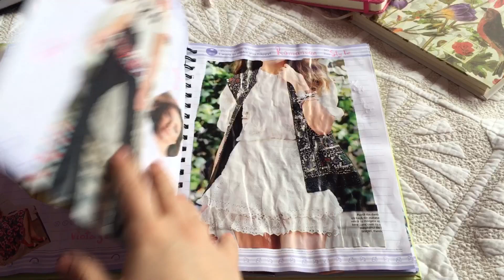Colecția de carnete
Acest video mi-a fost solicitat in repetate randuri. Sper sa va placa!
Nu conteaza daca esti prima sau ultima, aici fiecare primeste atentia mea. Multumesc
Ma gasesti pe: